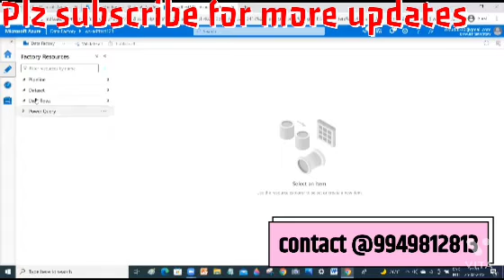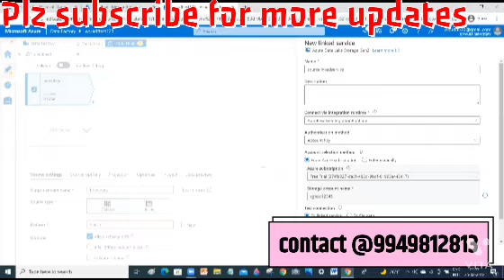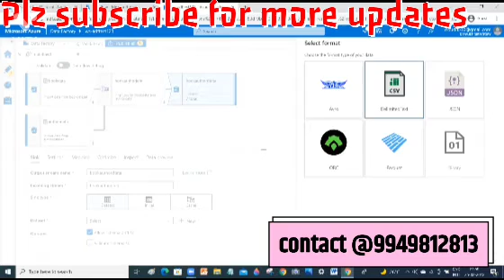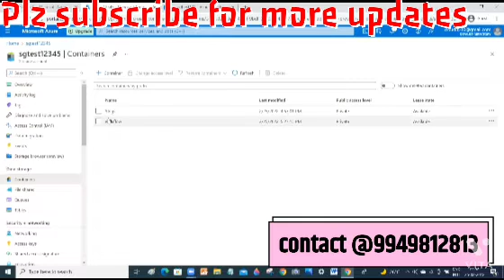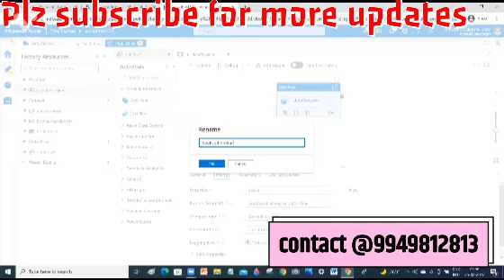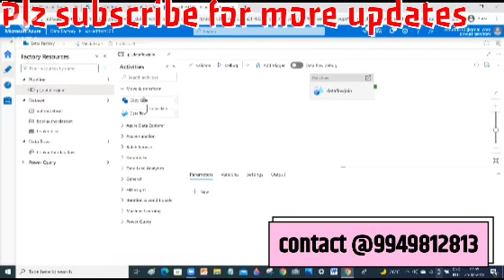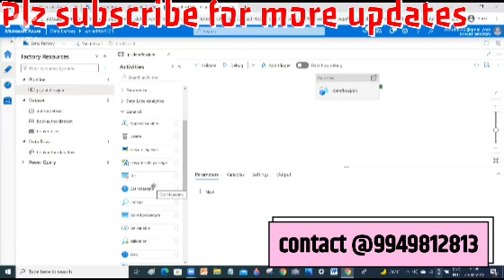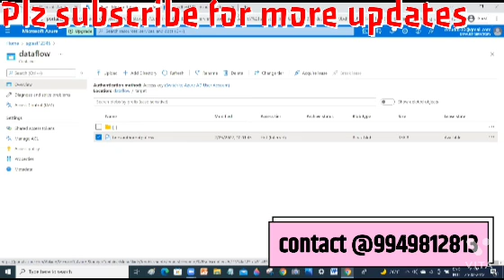Azure Data Engineer online training tutorial/ADF training/Azure training in hyderabad